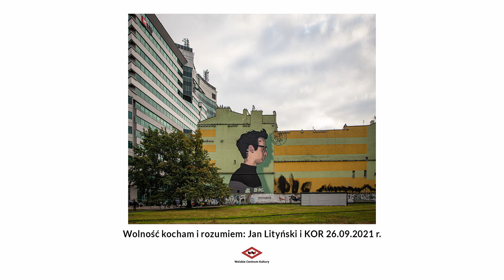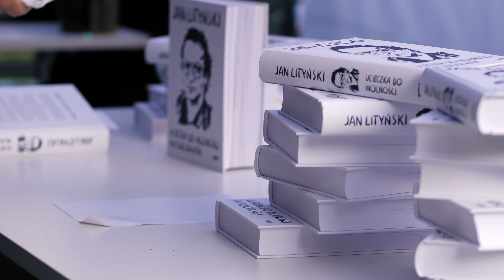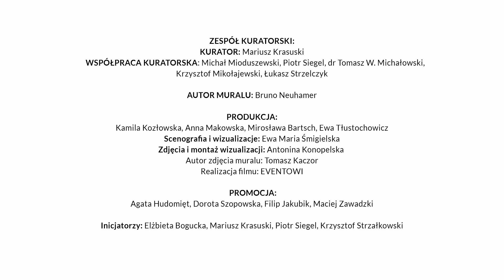Odsłonięcie muralu Jana Lityńskiego